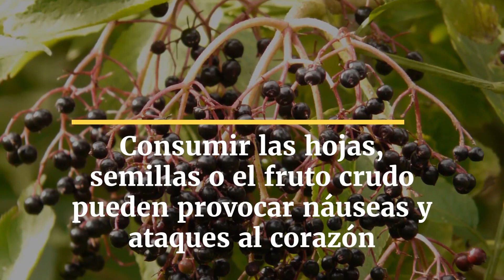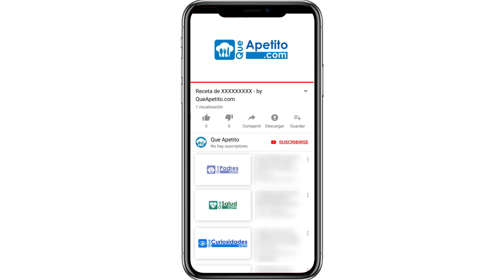Los 10 alimentos más peligrosos del mundo | QueApetito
Hoy os enseñamos 10 alimentos que pueden resultar muy peligrosos si se consumen en ciertas condiciones. ¿Los conocías?